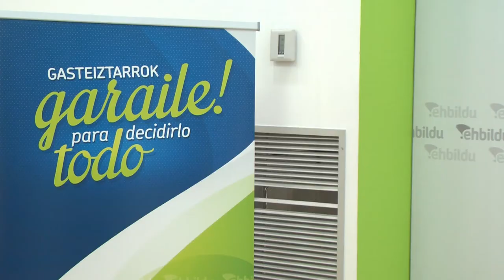Hasier Arraiz: "Los hombres y mujeres de EH Bildu vamos a sacar a votos al PP de las instituciones"